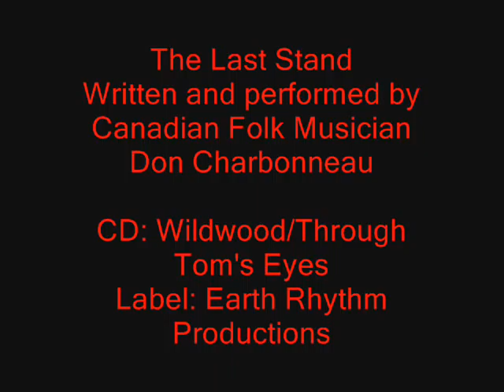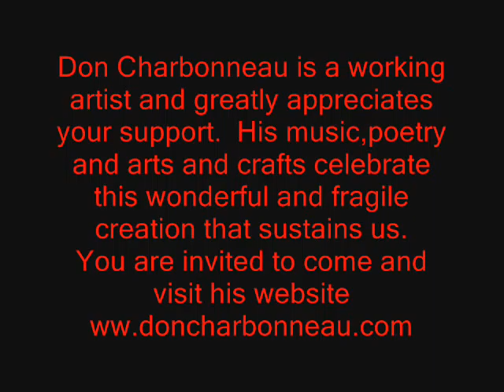The Last Stand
A tribute to Algonquin Artist Tom Thomson...painting a stand of White Pine at Canoe Lake.